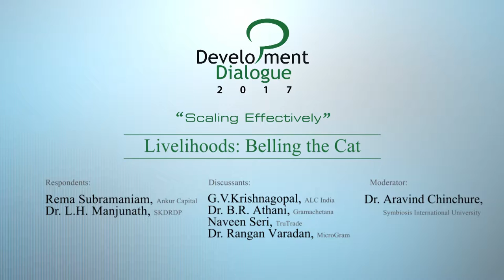DD 2017: Day 1 - Sector Panel: Livelihoods: Belling the Cat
The panel brought together experts and practitioners of social entrepreneurship to discuss the roadblocks hampering the growth of social ventures.

RESPONDENTS:
Ms. Rema Subramaniam, Ankur Capital.
Dr. L. H. Manjunath, SKDRDP.

DISCUSSANTS:
Mr. G. V. Krishnagopal, ALC India.
Dr. B. R. Athani, Gramachetana.
Dr. Rangan Varadan, MicroGraam.

MODERATOR:
Dr. Aravind Chinchure, Symbiosis International University.

“Gramachetana didn’t mean much impact in initial years. Understanding farmers and their pain areas helped us to scale.” - Dr. B.R. Athani, Gramachetana

“Scaling won’t happen without the right quality products, and through the processes.” - Dr. L.H. Manjunath, SKDRDP

“MicroGraam users crowdfund models to bring in funds to enable social impact. For MicroGraam to scale, the challenge is that organizations who get funded do not market themselves.” - Dr. Rangan Vardan, MicroGraam